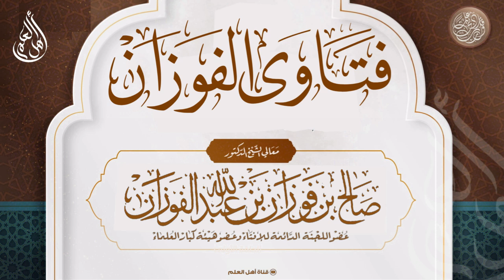هل المبلغ الذي يستقطعه المعلم من راتبه ويفعله جوائز للطلاب يعتبر صدقة؟ - صالح الفوزان